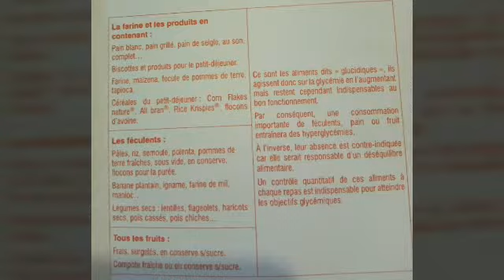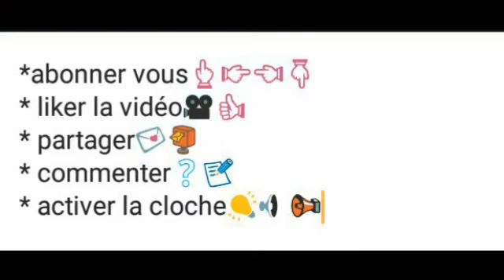Index glycemique معدل السكر في الاكل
Merci